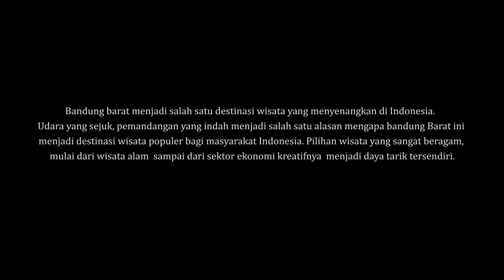Festival Film Kreatif Bandung Barat "NAFAS DARI BARAT" FFKKBB21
Kabupaten Bandung Barat adalah kabupaten di Provinsi Jawa Barat, Indonesia, sebagai hasil pemekaran Kabupaten Bandung

Bandung barat menjadi salah satu destinasi wisata yang menyenangkan di Indonesia. Udara yang sejuk, pemandangan yang indah menjadi salah satu alasan mengapa bandung Barat ini menjadi destinasi wisata populer bagi masyarakat Indonesia.
Pilihan wisata yang sangat beragam, mulai dari wisata alam
sampai dari ekonomi kreatifnya  menjadi daya daya tarik tersendiri.

dan inilah persembahan dari salah satu pelaku ekonomi kreatif
sebuah film dokumenter yang berjudul "NAFAS DARI BARAT"